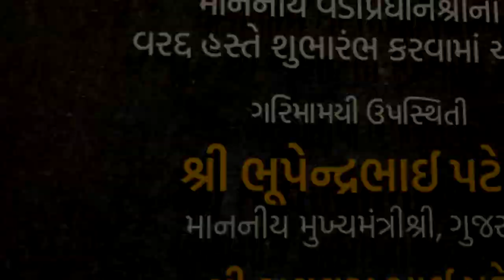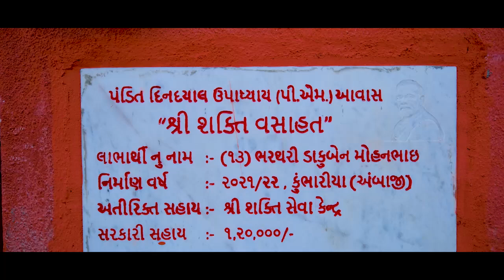Development initiatives at Ambaji to enrich worship experience of the devotees - Know more!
Prime Minister Narendra Modi laid the foundation stone and dedicate various development projects to the nation worth over Rs. 7200 crore in Ambaji. Prime Minster will dedicate and lay foundation stone of over 45,000 houses built under PM Awas Yojana. Prime Minister laid the foundation stone of Taranga Hill – Ambaji - Abu Road New Broad Gauge Line and development of pilgrimage facilities at Ambaji temple under PRASAD scheme. The new rail line will benefit lakhs of devotees visiting Ambaji, one of the 51 Shakti Peethas and will enrich the worship experience of the devotees at all these pilgrimage places. Other projects whose foundation stone will be laid includes construction of the runway and associated infrastructure at Airforce station, Deesa; Ambaji Bypass Road among others.

Prime Minister also dedicated the 62 Km long New Palanpur-New Mahesana section of Western Freight Dedicated Corridor and the 13 Km long New Palanpur-New Chatodar Section (Palanpur bypass line). It will enhance connectivity to Pipavav, Deendayal Port Authority (Kandla), Mundra and other ports of Gujarat. With the opening of these sections, 734 km of the Western Dedicated Freight Corridor will become operational. The opening of this stretch will benefit industries in Mehsana-Palanpur in Gujarat; Swaroopganj, Keshavganj, Kishangarh in Rajasthan; Rewari-Manesar and Narnaul in Haryana. Prime Minister will also dedicate various road projects including widening of Mitha - Tharad - Deesa Road among others.